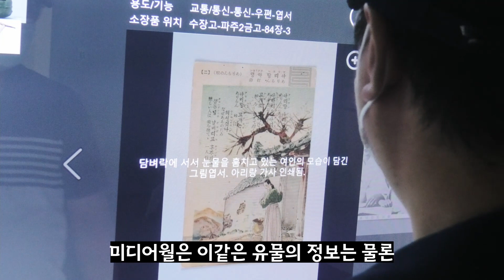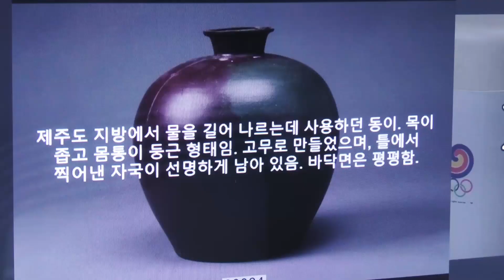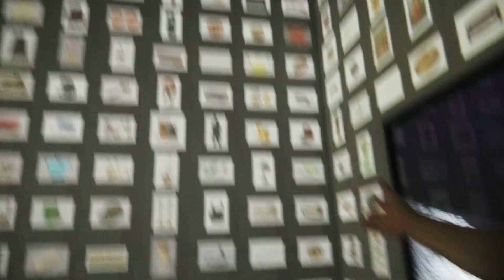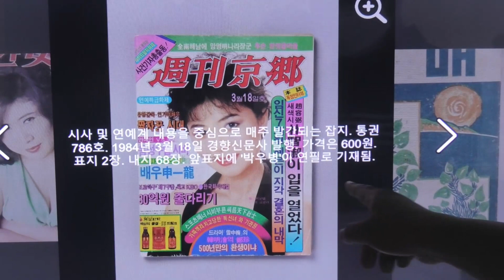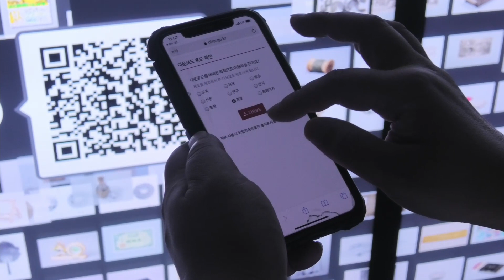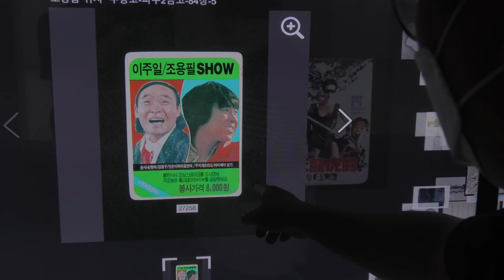나만의 유물을 손 안에 픽! [박물관탐험대] 국립민속박물관 파주관 02 미디어월 편.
지난 7월 23일 국립민속박물관 파주관이 개관을 하였습니다.
이에 꼰좌쓰가 출동 과연 국립민속박물관 파주관에서는
무엇을 볼 수 있는지 알아보았습니다.
그 두번째 미디어월 편입니다.